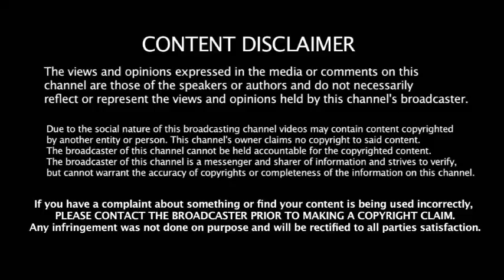எங்களை பகைத்தால் இப்படித்தான் நடக்கும் - திமுகவுக்கு செம அதிரச்சி கொடுத்த காங்கிரஸ்